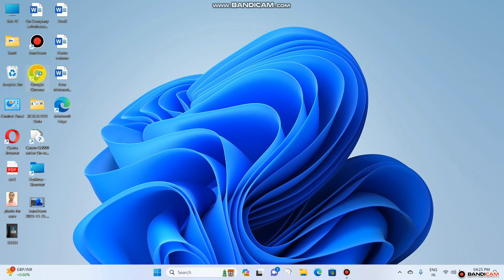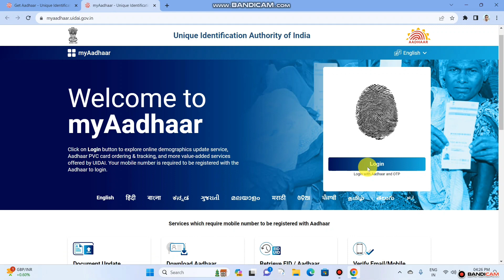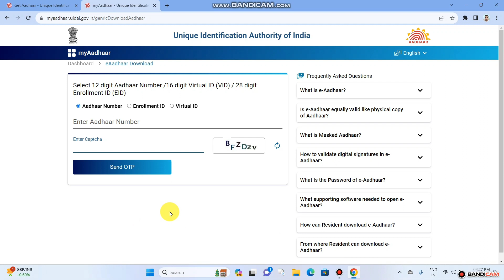Laptop or Computer se Aadhar card kaise Download kare